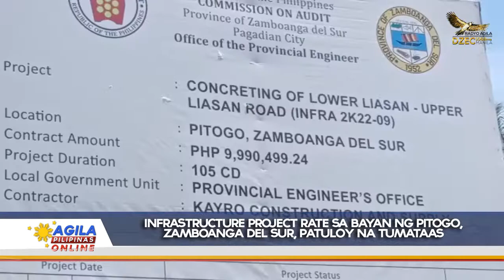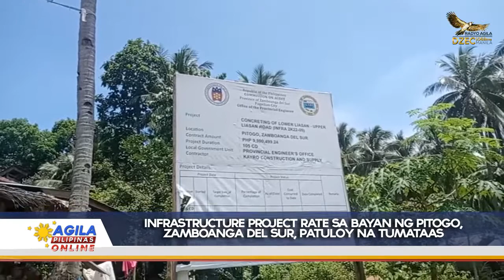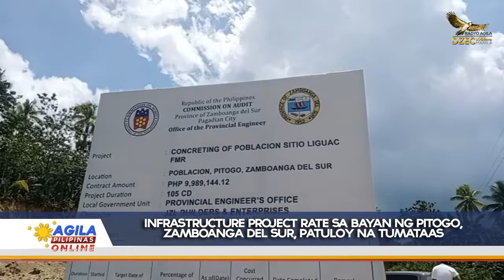Infrastructure project rate sa bayan ng Pitogo, patuloy na tumataas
Personal na binisita ng alkalde sa bayan ng Pitogo, Zamboanga del Sur ang mga proyektong imprastraktura partikular na ang pagsesemento sa mga kalsada lalo ng malalayong barangay.

Maliban sa 20% development fund ng LGU, tumulong na rin ang pamahalaang probinsya sa pangunguna ni Governor Victor Yu kung saan nangako siya sa pag-upong muli bilang gobernador na magbibigay ito ng 100 kilometrong road concreting.

Nais ng LGU na makonekta ang mga urban at rural barangay na may sementong kalsada at kabilang na rin ang coastal road o tinatawag na tourism road dahil sa maraming naliligo na mga turista galing sa ibang probinsya dahil na rin sa mapuputing buhangin sa lugar.